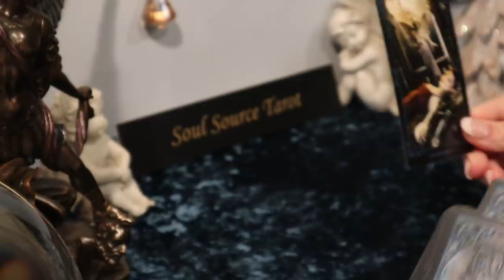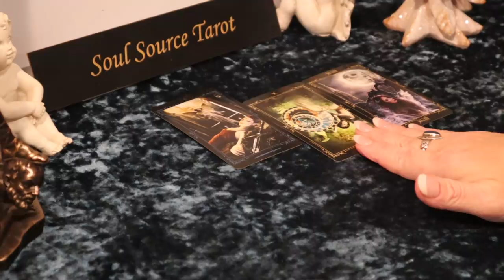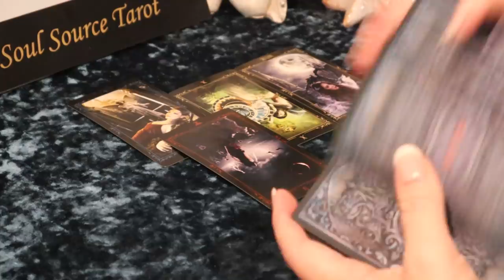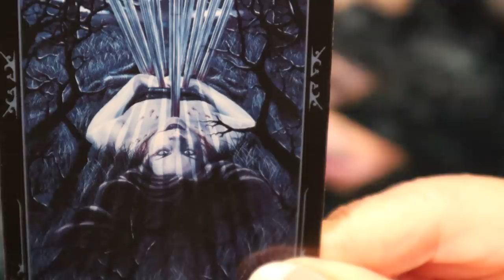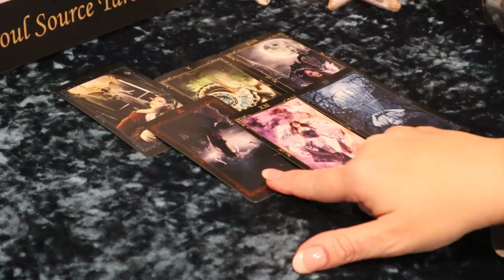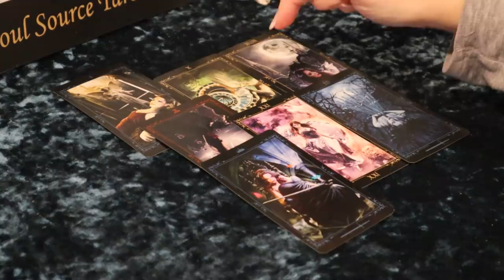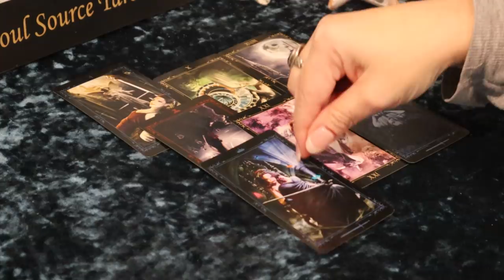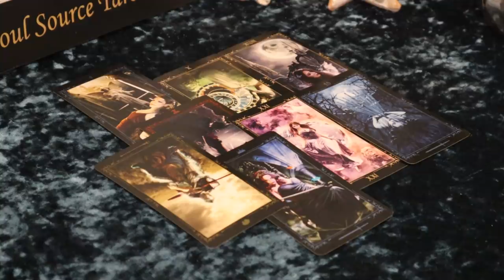The Daily Vibe ~ It's Over, Over, Over ~ Daily Tarot Reading